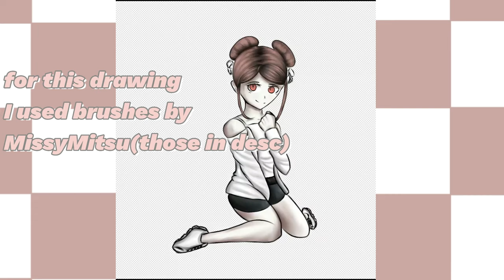Danganronpa Speed Paint|Emika Takemoto| read desc